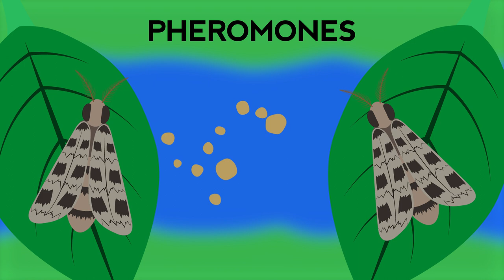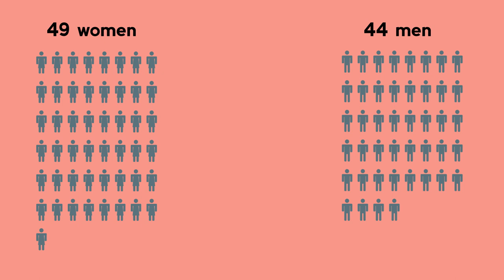Sweaty T-shirts | Evolution | Biology | FuseSchool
CREDITS
Animation & Design: Waldi Apollis
Narration: Dale Bennett
Script: Bethan Parry

Have you heard the expression “they had chemistry”?

Well, when it comes to sexual attraction that expression is a fairly accurate way of explaining what’s going on. Not in the sense of a romantic Bunsen burner lit dinner, but because of the involvement of certain biological scents.

Have you ever noticed how some people smell more attractive to you than others? In this video, you’ll find out why.

It has been known for a long time that animals release chemical hormones called pheromones that are involved in sexual attraction. . The mechanism and reasons for this attraction in humans were a mystery. That is, until 1995, when a study looked at how a man’s genes (that’s DNA by the way, not blue jeans) could be detected by women through their sense of smell.

The study focused on one gene in particular;  the MHC gene which instructs a type of immune response in the body. The scientists set out to test heterosexual women's sensitivity to male odors. The study involved volunteers, 49 women and 44 men, all of whom were selected for their variety of MHC gene types. Men were given clean T-shirts to wear for two nights and then return to the scientists.

The researchers put each T-shirt in a box equipped with a smelling hole and invited the women volunteers to come in and sniff the boxes. The women had to sample the odor of seven boxes and describe it. They were asked to give each box scores for intensity, pleasantness, and sexiness. Almost like speed dating for t-shirts.

The results were impressive. Women preferred the scents of T-shirts worn by men with MHC genes different from their own. This all proves and brings new meaning to the term opposites attract. It seems that we are more attracted to people who are genetically different to ourselves. This is very useful to species, as more diversity in the genetics of the population increases its chances of survival and resistance to change.

However, please don’t give up on washing!